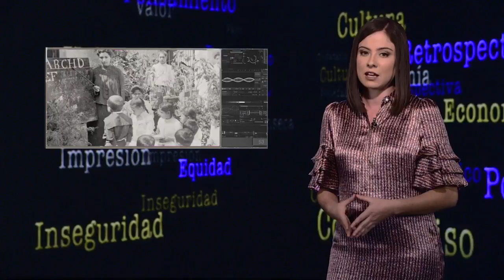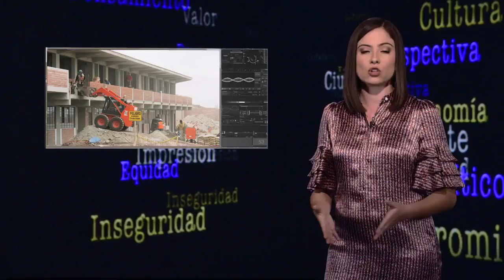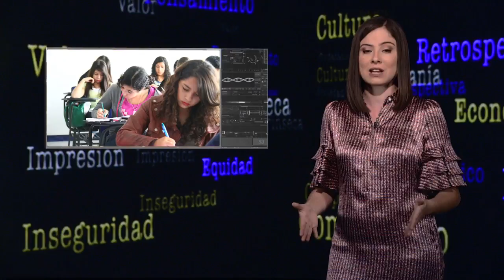Los ejes del Nuevo Modelo Educativo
Aprender a aprender y profesionalizar la labor de los maestros son algunos de los ejes que guiarán el Nuevo Modelo Educativo, indicó el Subsecretario de Educación Básica, Javier Treviño, durante la entrevista con Estela Livera.